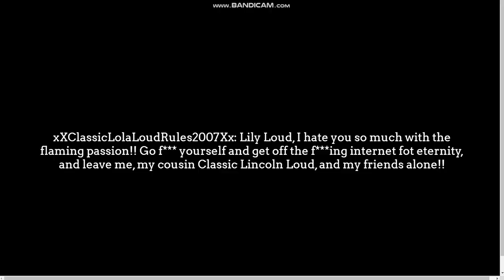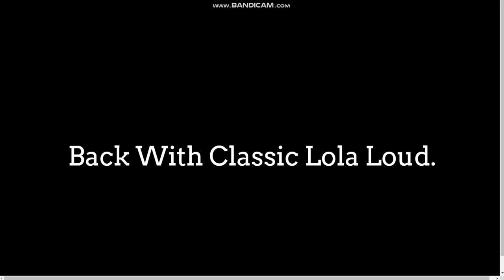Classic Lola Loud Cyberbullies Users On Roblox And Gets Banned And Grounded